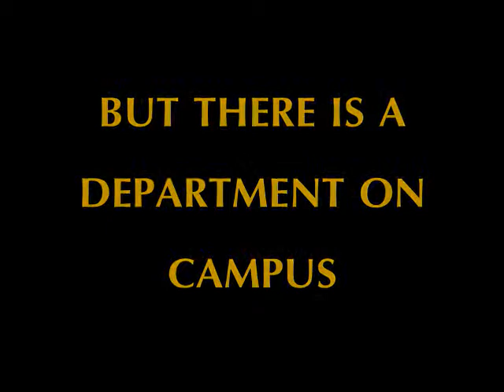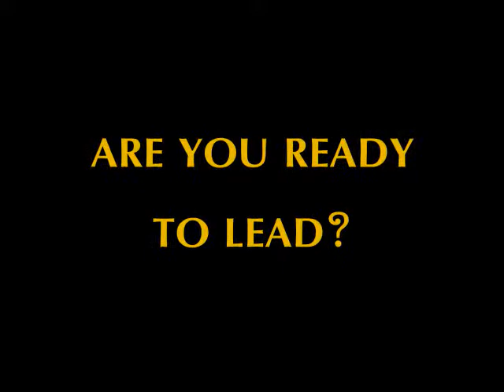SALP - FW Training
YEAH!!

It is an excerpt from the song "Mind Heist" from the 2010 hit movie, Inception. However, we would like to say that all the photos were taken by various faculty, staff and students at Western Michigan University (as this video pertains to them).